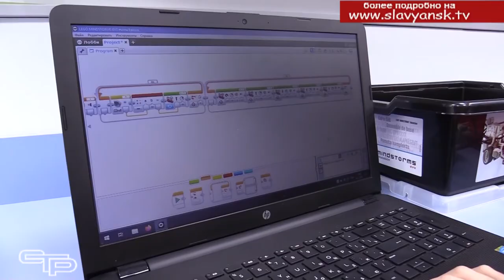Успехи славянских педагогов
Мы уже рассказывали о замечательной победе центра  дополнительного образования Славянска-на-Кубани в пятом Всероссийском профессиональном конкурсе «Арктур». На самом высоком уровне были признаны достижения славянцев. И в Краснодарском крае педагоги центра – в числе лучших, они добиваются постоянных успехов